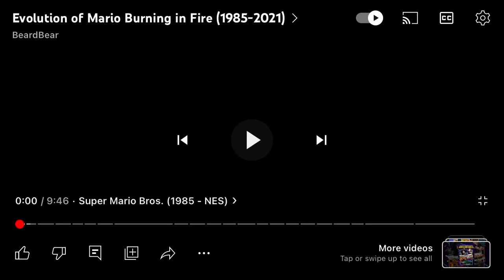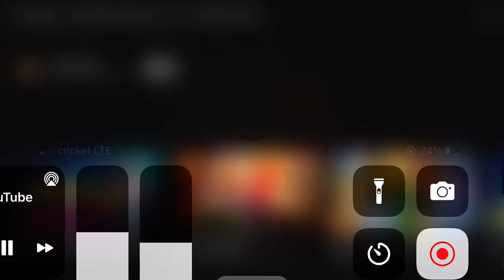Evolution of Mario Burning in Fire (1985-2021)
Evolution of Mario Burning in Fire (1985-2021). This video shows you how Mario burns to death by fire in all main-series Super Mario Games.

Timecodes:
0:00 - Super Mario Bros. (1985 - NES)